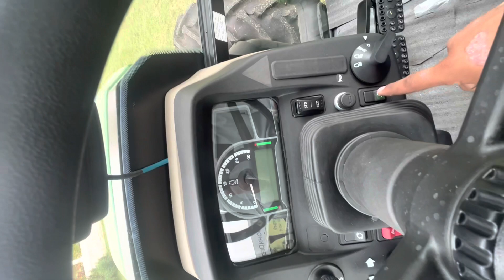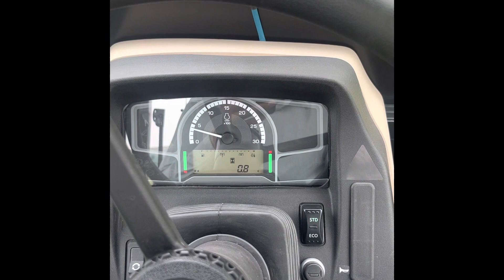Johndeere 5075E HpCr ac cab full review video